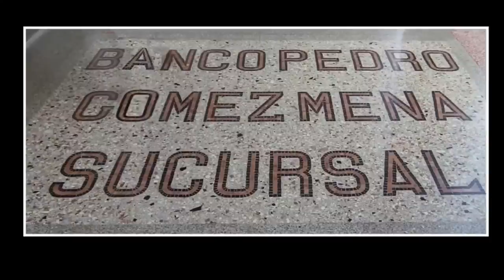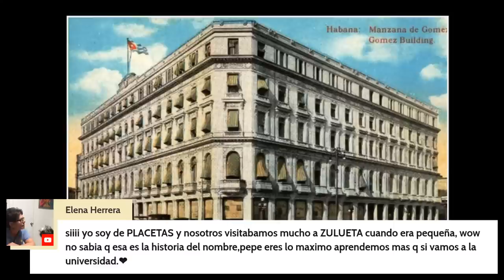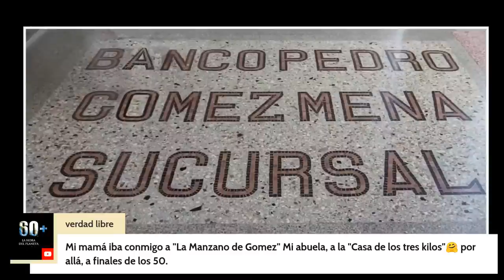🍎 La Historia de La Manzana de Gómez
La historia de La Manzana de Gómez es la protagonista en este turno de EL ATICO DE PEPE, con su conductor PEPE FORTE. La Manzana de Gómez fue —y es— uno de los edificios emblemáticos de La Habana, Cuba, propiedad de la prominente familia Gómez-Mena. En este show narramos la historia de La Manzana de Gómez, desde su fundación por Julián Zulueta, que la vende luego a Andrés Gómez-Mena, y ahí comienza a crecer, hasta terminar ya en la década de los 20 del siglo pasado, en el importante edificio de 5 plantas en la capital cubana republicana, frente al Centro Asturiano por un flanco y al Parque Central por otro, a un paso de la Calle Obispo, y en diagonal con el Restaurant Floridita. Se trataba de un conjunto arquitectónico de estilo madrileño, que albergaba comercios de varios tipos, sobre todo tiendas de sombreros, peleterías y ropa para caballeros, y acogió una sucursal del Banco Gómez-Mena, y las oficinas del emporio azucarero de la familia. La Manzana de Gómez resultó un importante polo comercial en La Habana y, por su estructura, muchos historiadores la consideran el primer mall del mundo. Una característica fundamental del inmueble era su pasillo interno en forma de cruceta o de X, que desembocaba en las esquinas del inmueble y que, a cielo abierto, representaban una galería de tiendas iluminadas por luz natural y refrescadas por la brisa. Lamentablemente, el fulgor y el glamour de La Manzana de Gómez es arruinado por la llegada de la revolución castrista, que la intervino y la empobreció hasta llevarala al borde de las ruinas... sin embargo, hace unos pocos años la dictadura la vendió a la afamada cadena de hoteles de lujo Kempinski. Todos los detalles de la historia de La Manzana de Gómez, te los narra Pepe Forte, en este episodio de El Atico de Pepe.